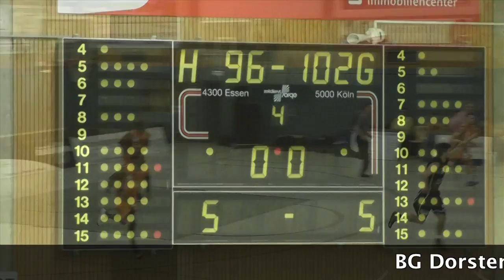BG Dorsten - NOMA Iserlohn Kangaroos 96:102 01.02.2014